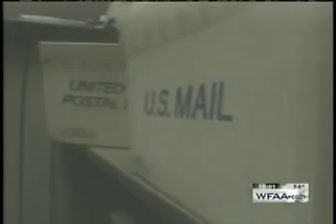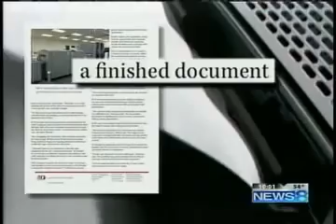Kenneth Copeland is exposed by a former employee as a hypocrite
Kenneth Copeland is exposed by a former employee as a religious hypocrite.

(Mat 7:15) "Beware of false prophets, which come to you in sheep's clothing, but inwardly they are ravening wolves."

Trust in the word of God / the Bible and dont fall away from the truth !.